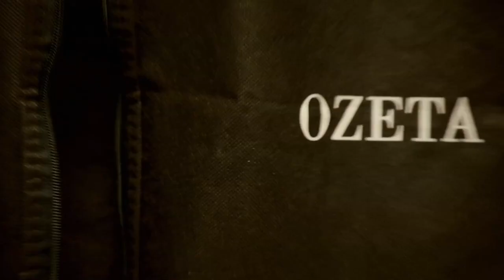Úvod - Show Jana Krause 18. 1. 2023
Jitka Čvančarová, Mariana Konečná, Zdeněk Veselý alias Redzed.

00:00 – úvodní znělka pořadu
00:55

Pozvání do tohoto dílu Show Jana Krause přijali herečka a zpěvačka Jitka Čvančarová, představitelka krásky Evy z filmu Discopříběh modelka Mariana Konečná, rozená Slováková, a rapper a hudební producent Zdeněk Veselý alias Redzed.

👉 PODPOŘTE EMILA! 😉